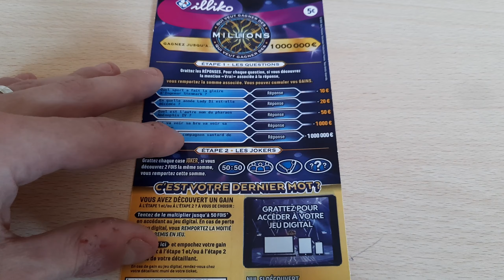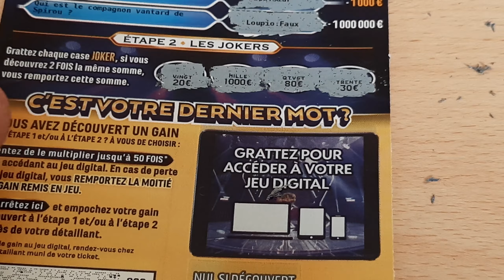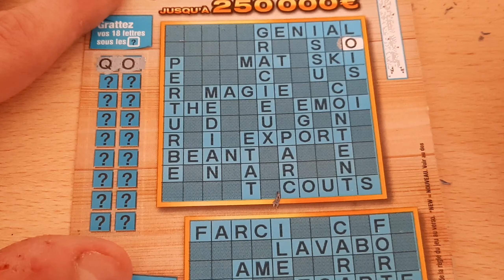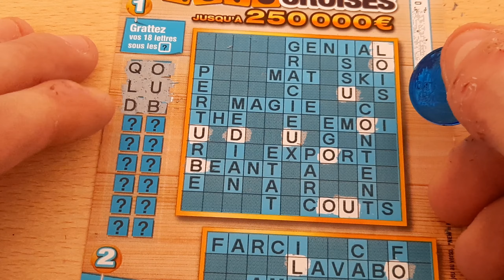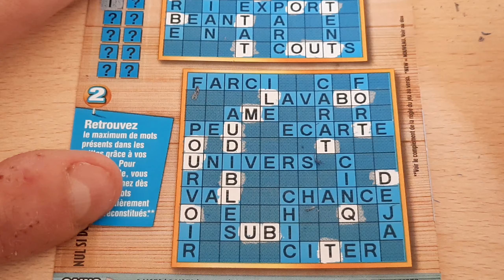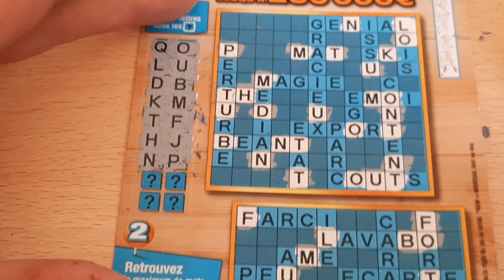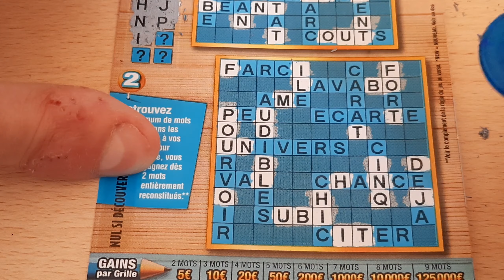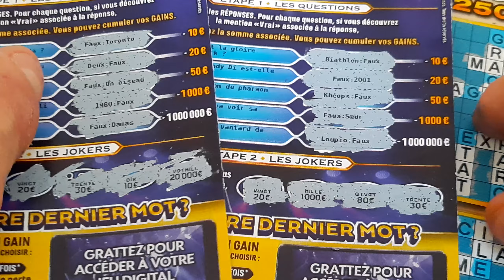NOUVEAU TICKET ILLIKO QUI VEUT GAGNER DES MILLIONS ET MAXI MOTS CROISÉS EN ROUTE VERS LA FORTUNE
nouveau ticket illiko qui veut gagner des millions est ce que ca vaut le cout ?